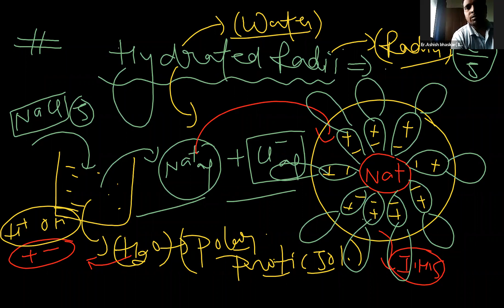Lecture-17INORGANIC CHEMISTRY- PERIODIC TABLE!! APPLICATIONS BASED ON ISOELECTRONIC ATOMS/IONS!!